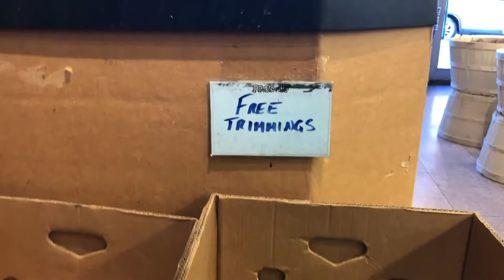WASTED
Food is a huge connector for people all around the world, however we often forget to think about its life cycles and how high our standards are in regard to how food should look like. Wasted is a short ethnographic film focussing on Angeline, co-coordinator of an alternative food collective at the University of Ottawa, called People’s Republic of Delicious (PRD). Angeline talks about food waste and how through PRD, between 40 and 50 pounds of food is rescued every week from Herb and Spice, a grocery store on Bank Street, in Ottawa. Through her own experience in becoming aware of food waste and in getting involved in PRD’s food rescuing process, she speaks of perfectionism and how humans tend to have all-or-nothing perspectives, where in the world of food it often results in food waste. This short film is also about community and people from different backgrounds coming together to cook, share and express themselves creatively with the ingredients available to them at that moment in time. Finally, Wasted is about remembering that the journey is as important as the destination and every mindful efforts put into something will be fruitful in the end, in a way or another.

By: Elyann Gilbert